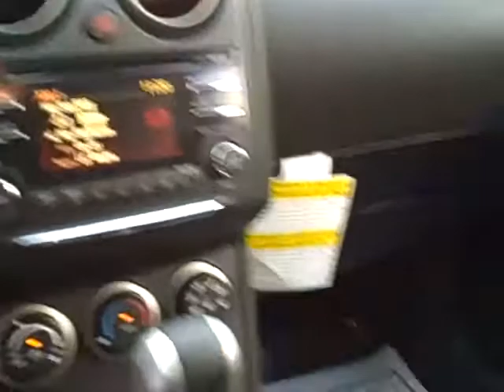N7752 2012 Nissan Rogue S